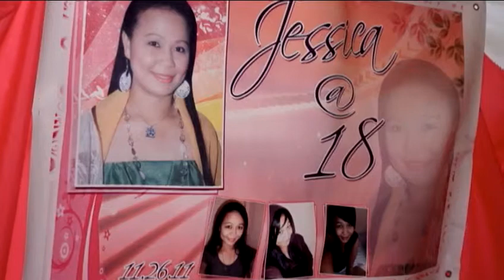Jessica 18th Birthday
Capture you life with cybermedia productions coverage